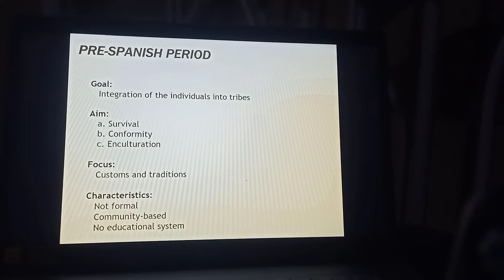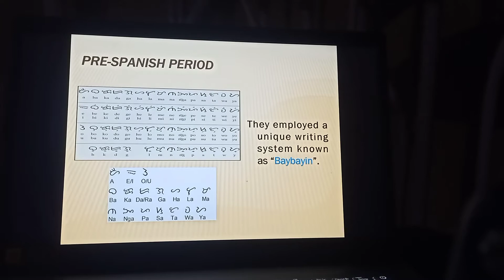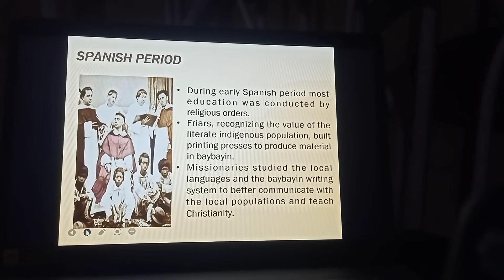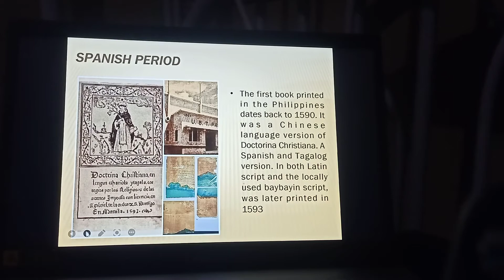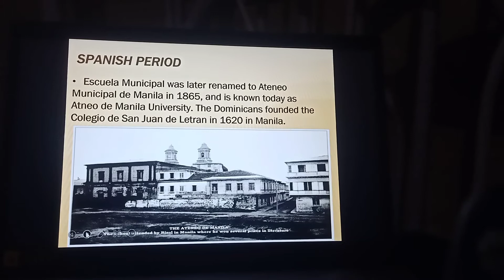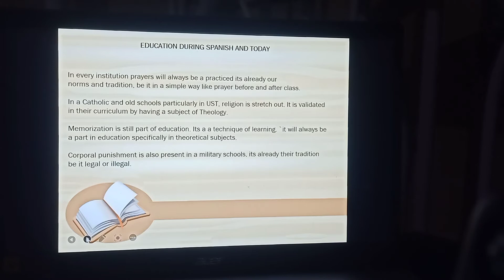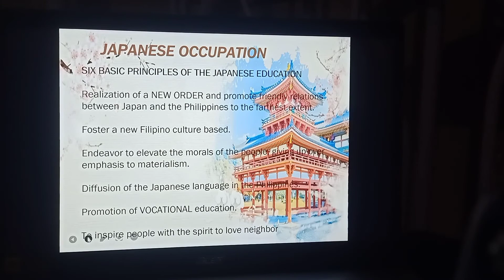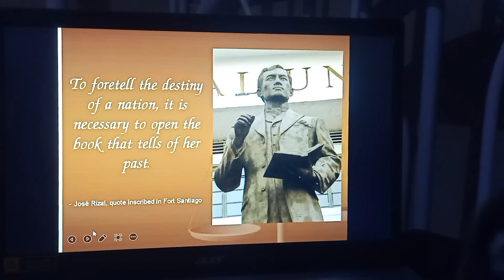Master Class Philosophy, Of Education. Phillipine Setting